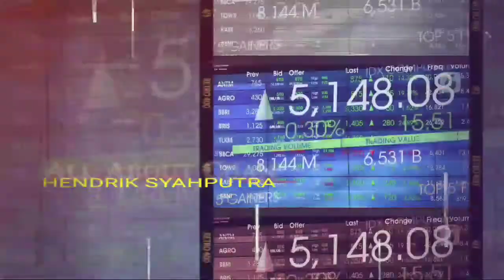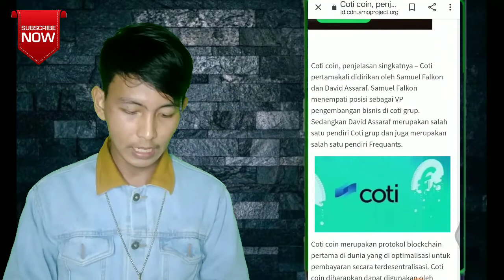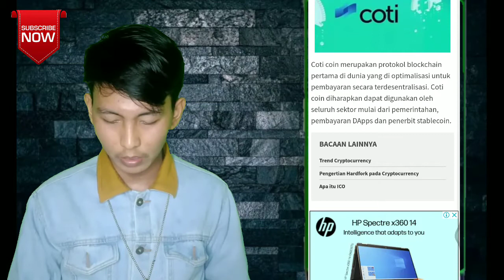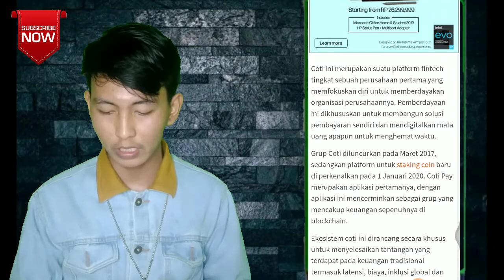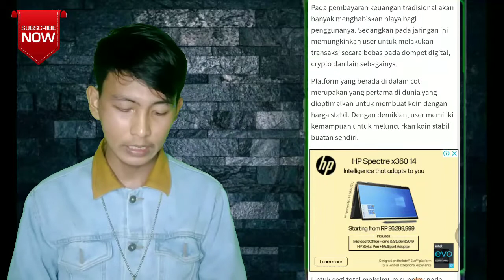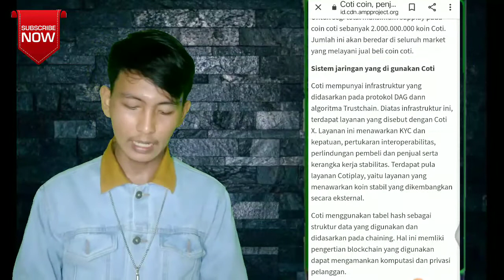Kaya Mendadak_Hanya Butuh 1 Minggu Coin Crypto Ini Naik 100%_Coin COTI 🚀||Analisa Fundamental Crypto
Kaya Mendadak_Hanya Butuh Waktu 1 Minggu Coin Crypto Ini Naik 100%_Coin COTI to the Moon🚀||Analisa Fundamental Coin Crypto

JOIN group wa lomba trading gratis
dapat hadiah hingga 600k👇

Daftar di link Resmi Quotex Indonesia, Agar dapat bonus demo 140 Jt. Serta dapat bonus deposit jika ingin deposit👇👇

Daftar dan downloade aplikasi clipclalps penghasil uang gratis.  Hanya daftar langsung dapat $1 gratis.

Kode refferal
12514709

Kode undangan
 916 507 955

Daftar dan dapatkan uang sebesar $594 secara gratis, hanya tonton 1 vidio setiap hari dalam jangka waktu 1 bulan. 100% Legit 👇👇👇